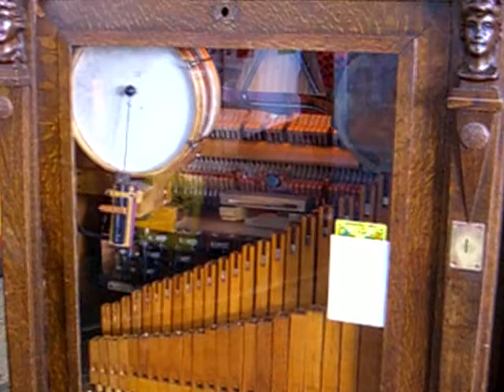Old Timey Music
An old timey music box